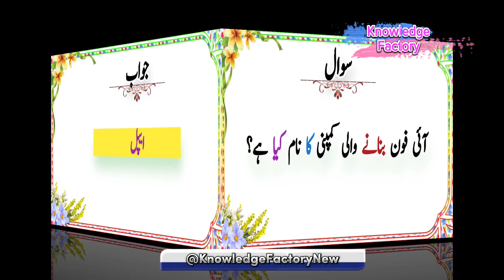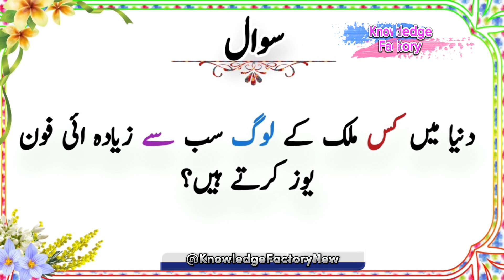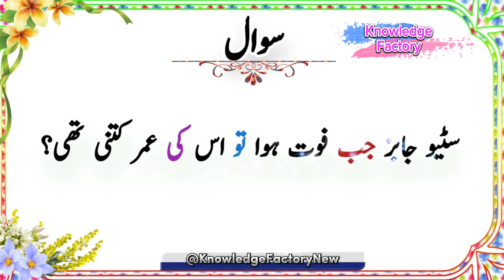General Knowledge Quiz with Answers | Questions and Answers about iPhone | EP 103 📱🤓🤗